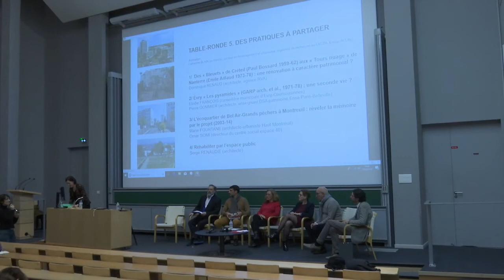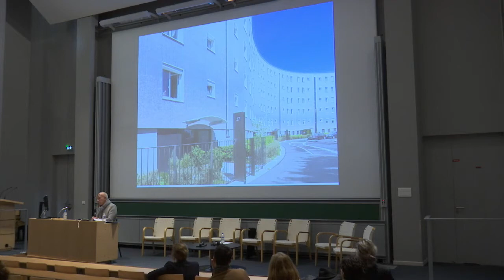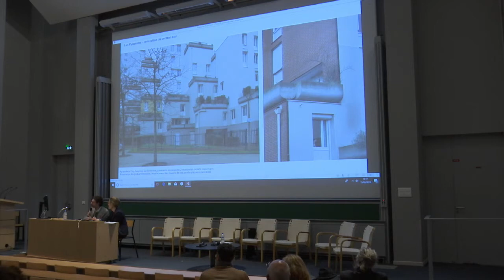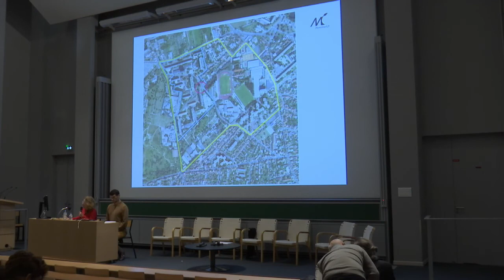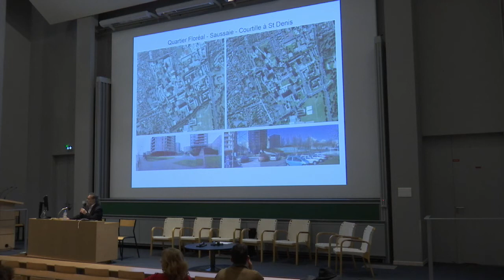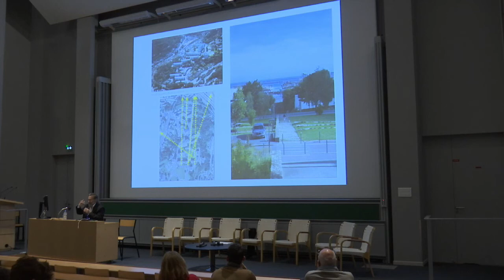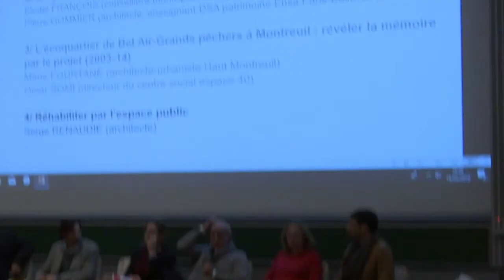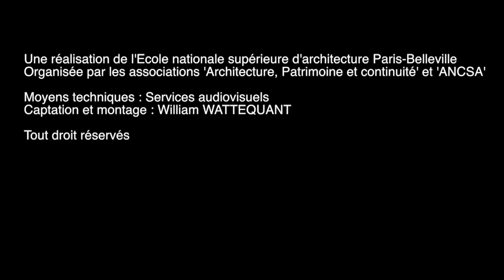ANRU Patrimoine. Table ronde n°5. Des pratiques à partager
ANRU Patrimoine.
Table ronde n°5.
Des pratiques à partager
15 mars 2019
Animatrice : Catherine Blain
Avec :
Dominique Renaud
Elodie François
Pierre Gommier
Marie Fourtane
Omar Somi
Serge Renaudie